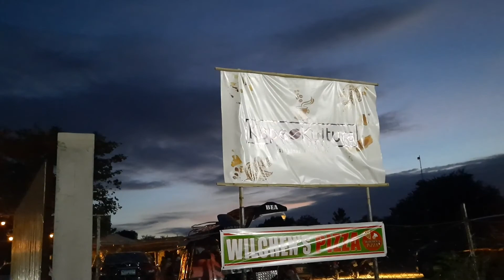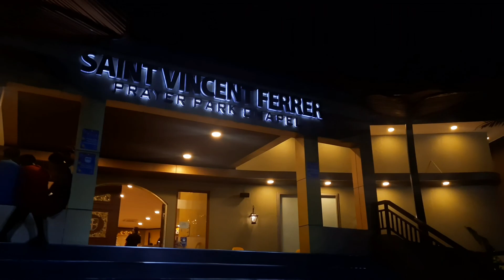☕ Kape Kultura | Saint Vincent Ferrer Statue | Bayambang, Pangasinan